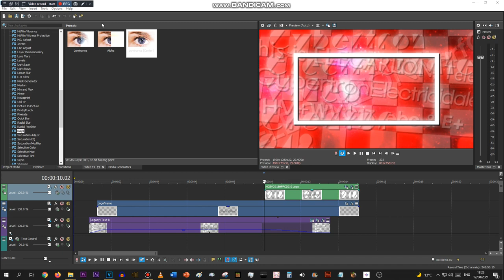i'd rather be a shiny nerfing professional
HFFCD3.0 Nerfed Progress: 4.205%